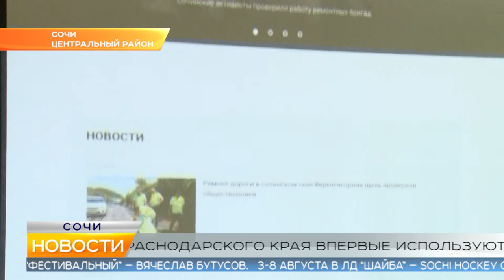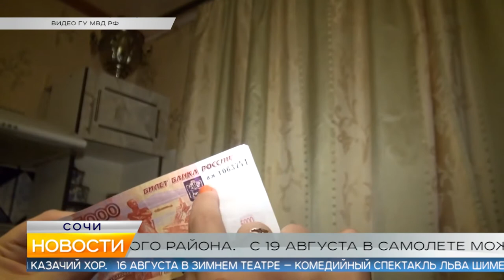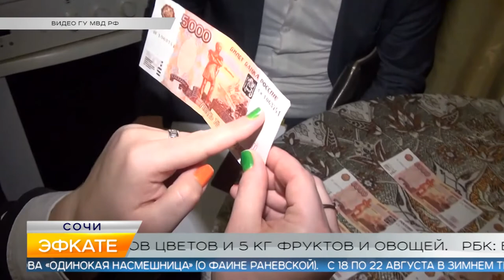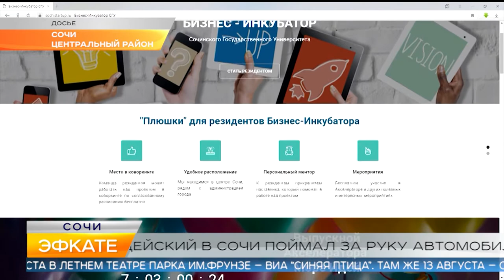Новости Сочи (Эфкате РЕН REN TV) Выпуск от 31.07.2019